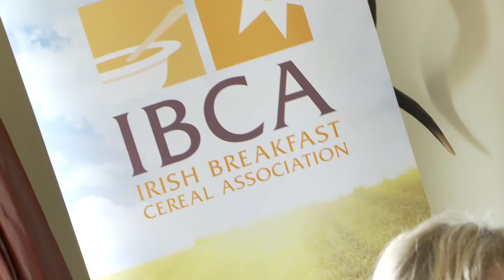Breakfast Is Getting 96% of Irish Kids off to a Good Start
21% of girls and 15% of boys living in Ireland are overweight* -- bad dietary habits need to be reversed so that children can be protected from a life sentence of obesity. "Breakfast sets you up for the day and can set you up for life," John Flahavan, Chairman of the Irish Breakfast Cereal Association (IBCA), said at the launch of the IBCA, 'Back to Breakfast Week', in Dublin today.

"Our data tells us that 96% per cent of Irish kids are eating breakfast, this is very good news as breakfast is a low fat meal and it makes a really positive contribution to the daily diet, the problems in the overall daily diet are not coming from breakfast, in fact breakfast is a protection against what is happening  elsewhere in the day," according to Professor Albert Flynn, Irish Universities Nutrition Alliance, IUNA.

"Breakfast is making a really positive contribution to the diet -- we now know that most kids are eating breakfast every day and we need to make sure that this good habit is extending into the teenage years, so that teenagers are also getting a good start to the day," added Professor Flynn.

"The statistics on childhood obesity are worrying. However, the benefits kids are getting from eating breakfast are immense as almost 20 per cent of kids energy intake is coming from breakfast. It is high quality energy intake and reduces the need for snacking on empty calories," added Prof. Flynn.

Speaking at the launch of 'Back to Breakfast Week', Margot Brennan, Irish Nutrition and Dieticians Institute said: "We  know that younger kids are eating breakfast but this is not necessarily continuing through to the teenage years where there is less parental control and where we know 'skipping' meals is an issue, I would encourage all parents to pester their teenagers to make sure they are getting breakfast before they go out the door in the morning, otherwise they are 'running on empty', which  will hamper their performance  through the rest of the day."

Speaking at the event, broadcaster Miriam O'Callaghan said: "Many working people find it hard to make sure that their children eat breakfast, but I confess I do nag and I do run after my children to make sure that they eat breakfast before they leave the house in the morning. I don't always succeed but I'll keep trying!"

 "This research confirms that breakfast is making a really positive contribution to the diet in the nutrient contribution it is making, relative to other meals, if we could reduce snacking outside  of meal occasions and reduce the consumption of empty calories we would be truly helping our children to have a better quality of life," added Mr Flahavan.